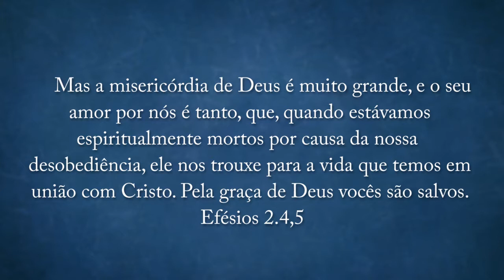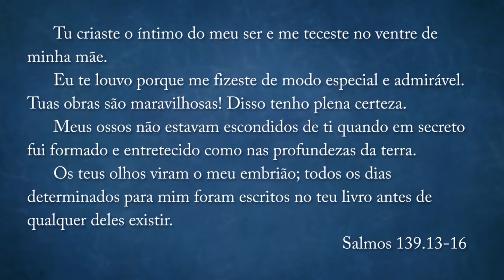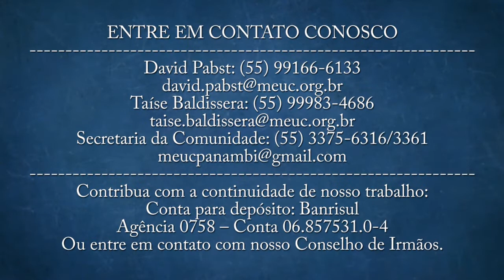Quanto vale uma vida (Encontro com a Palavra #25)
Está na hora de resgatarmos o significado da nossa existência. Neste Encontro com a Palavra também temos um aviso importante sobre o retorno dos cultos presenciais.
Contribua com a continuidade de nosso trabalho:
Conta para depósito: Banrisul
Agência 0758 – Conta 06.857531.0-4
Ou entre em contato com nosso Conselho de Irmãos.